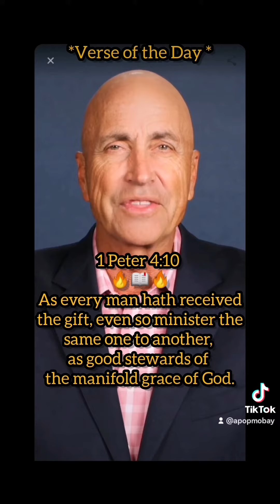11 November 2022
As every man hath received the gift, even so minister the same one to another, as good stewards of the manifold grace of God".

📌 To God (Yahuah) be the Glory